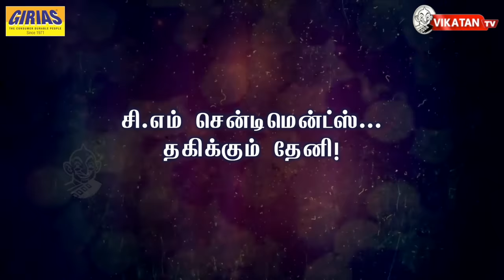RK Nagar ஃபார்முலாவை கையிலெடுத்த TTV & அப்செட் DURAI VAI.KO! | Elangovan Explains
சி.எம் சென்டிமென்ட்ஸ்...
தகிக்கும் தேனி!

தினகரனை வீழ்த்துமா தங்க தமிழ்ச்செல்வனின் புள்ளிவிபர ஸ்கெட்ச்?!

உருக்கம்... வேகம்...
ஓ.பி.எஸ்ஸை நம்பும் டி.டி.வி...
எடப்பாடி போட்ட சபதம்!

கைவிட்ட நேரு & அன்பில்...
கலங்கும் துரை வை.கோ!

Host : S.T Elangovan
Script :  S.T Elangovan
Camera : Shafeeq
Edit :  Divith
Channel Manager : Kamali kamaraj